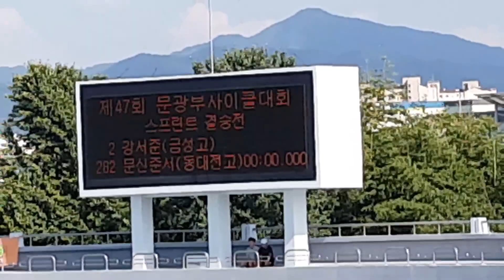제47회 문광부장관기 전국학생사이클대회 남고 스프린트 결승 1차 문신준서 강서준